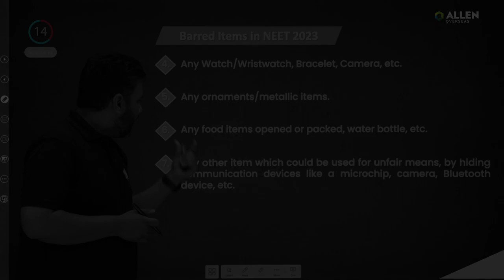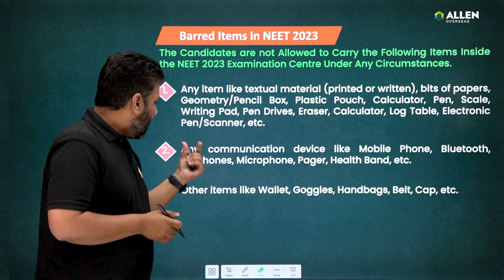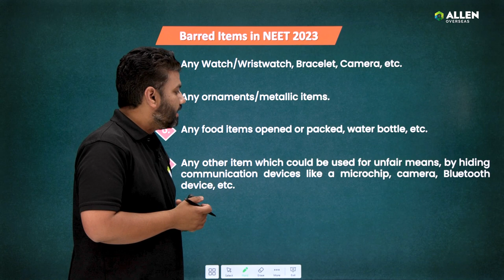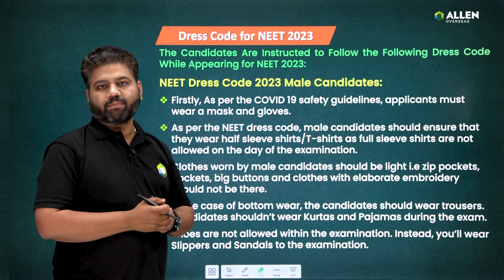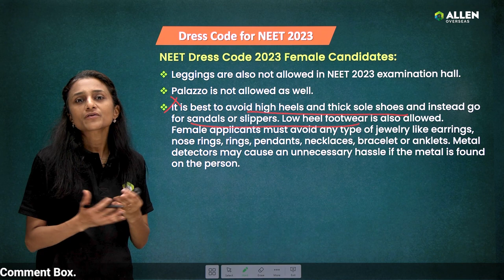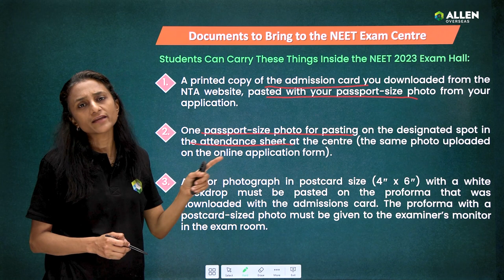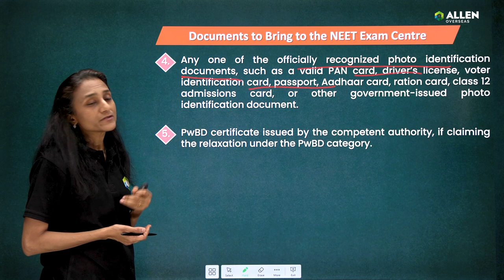NEET Dress Code 2023 | Exam Day Guidelines for NEET 2023 🔥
Are you ready to attempt NEET 2023, you must be wondering about the dress code for the exam.
Attention NEET 2023 Aspirants - Dress Code and Exam Day Guidelines Revealed by NTA. It's a neet 2023 latest update by nta and neet 2023 biggest update. In this video, we will guide you on the NEET dress code for both male and female candidates.

If you are searching for Barred items in NEET 2023, neet dress code 2023 for female or neet dress code 2023 for male, and neet ug 2023 exam day guidelines then you're on the right track.

This video contains valuable information about neet dress code 2023 for male and female candidates or neet 2023 exam dress code, so watch this video to get the solution for your query like a list of items to carry during neet exam 2023 or things to carry to exam hall, what is the dress code for neet ug 2023? and which colour clothes are allowed in neet.

You might be wondering, "What is the dress code for NEET 2023 for girls?". The NEET dress code for female 2023 includes wearing light-coloured clothes such as a salwar kameez or a saree. Similarly, male candidates must wear light-colored clothes such as a shirt and trousers. You might be searching for "NEET dress code for male" or "NEET exam dress code for male 2023".

Moreover, we understand that candidates might have several queries regarding the dress code for NEET 2023. You might be wondering "What is the dress code for NEET exam?" or "Which color clothes are allowed in NEET?". We have tried to cover all these queries in this video.

It is essential to follow the dress code for NEET ug 2023 to avoid any inconvenience during the exam. The exam is for a duration of 3 hours, so make sure to wear comfortable clothes. We hope that this video has helped you understand the NEET 2023 dress code for male and female candidates.

So what are you waiting for? Write your Success Story with us!

🏆 Learn with the leading coaching institute for engineering and pre-medical coaching.

👉 Hurry! Enrol now to get Early Bird Fee Benefit!!!

for Hassle-free Online Admission.